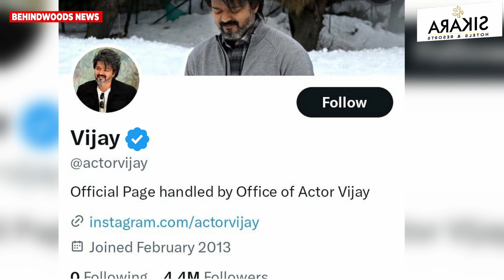VIJAY-யின் Twitter Account-ல் மாயமான BLUE TICK 😳 Elon Musk செய்த குழப்பம்